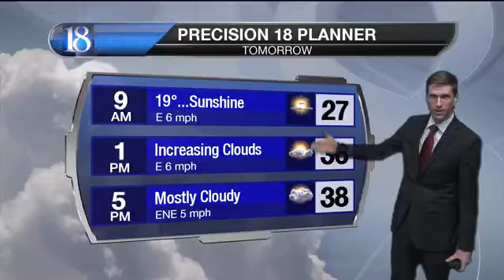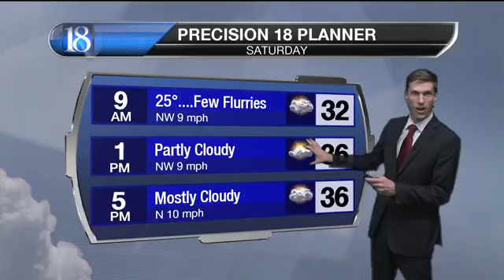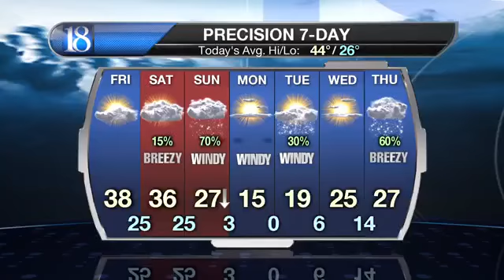Snow & near/record cold on the way.